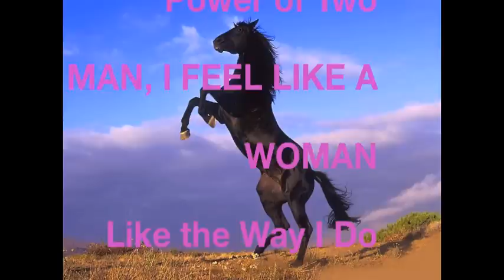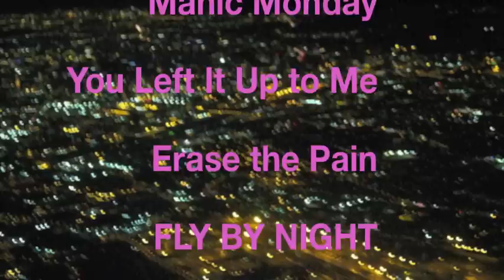Brain Fart Theater: Patrick Warburton Does Lilith Fair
We don't hate feminism, we just think it's kind of funny.